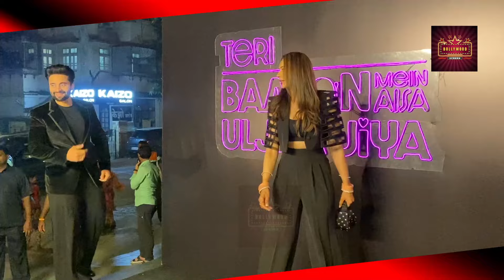Newly Married Couple Rakulpreet & Jacky Bhagnani Look So Gorgeous With Wedding Glow At TBMAUJ Party